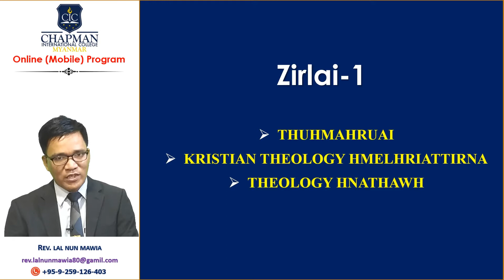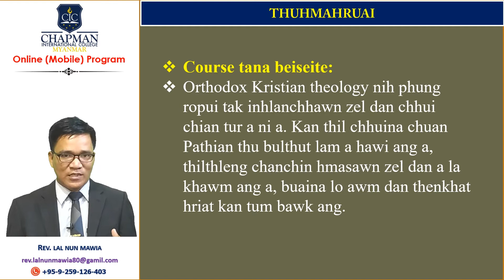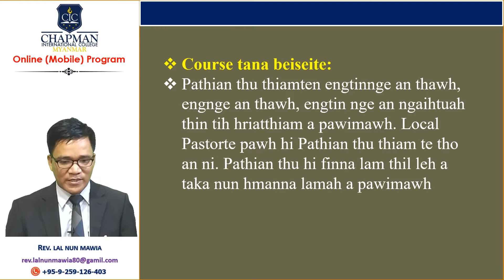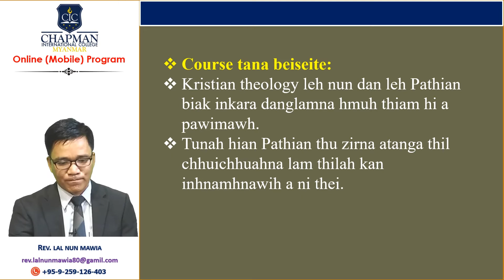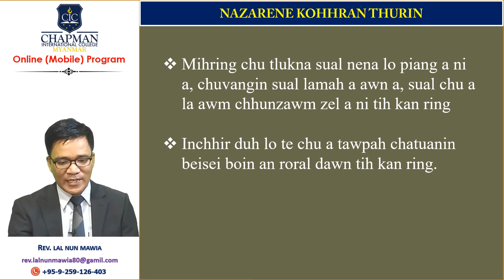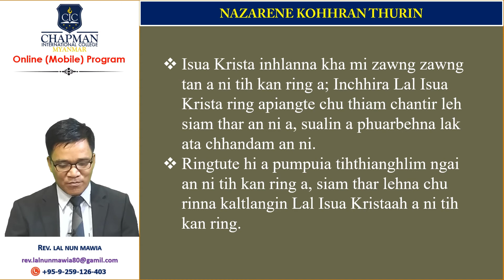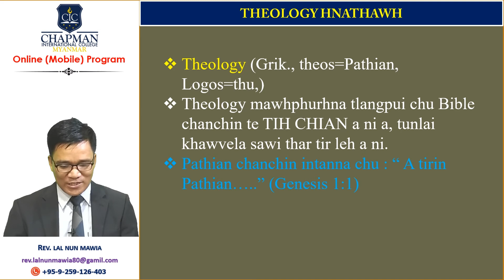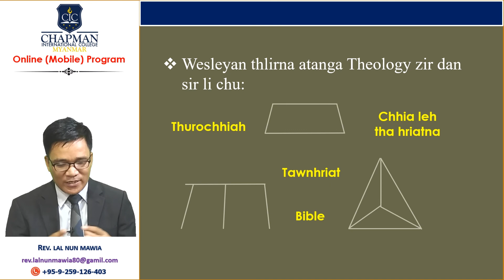Zirlai 1. Theology Hmelhriattirna: Theology Hnathawh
TH101 CHRISTIAN THEOLOGY-1
(Kristian Theology-1)